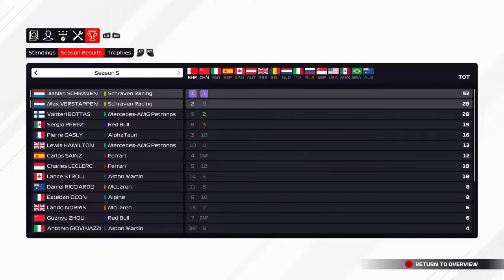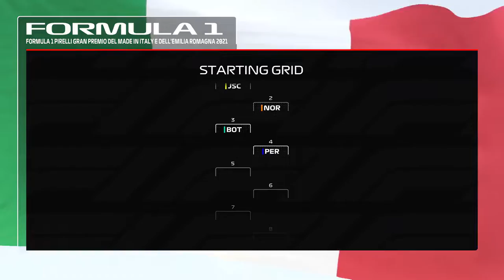F1 2021 MyTeam Career Mode #71: DIT WAS ME ER EENTJE HOOR!!! (Nederland/Dutch)